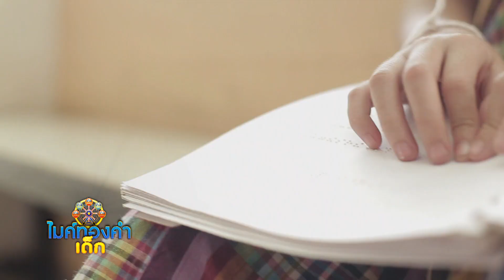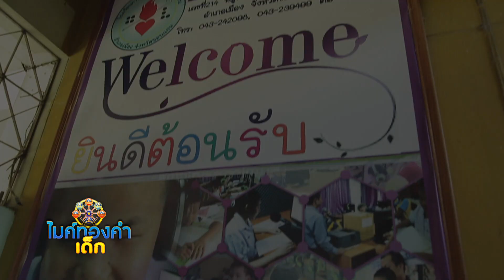ไมค์ทองคำเด็ก4 | EP.39 | 25 พ.ค. 62 [1/4]